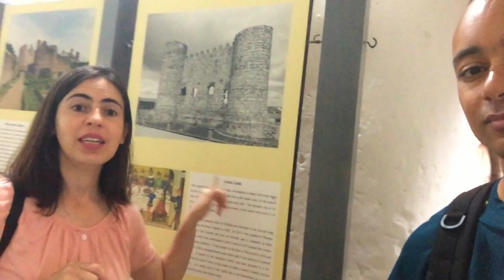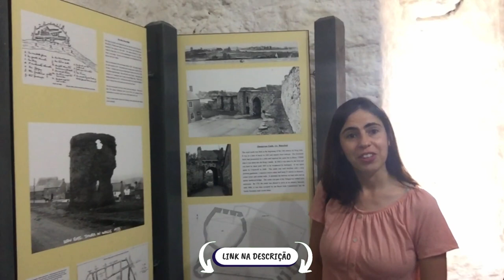IRLANDA I O CASTELO mais preservado da IRLANDA I CAHIR IRLANDA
Cahir é uma vila da Irlanda situada no condado de Tipperary Sul.
A principal atração turística é o CASTELO DE CAHIR, construído em 1142 por Conchobar Ua Briain, Rei de Thomond. Agora situado no centro da cidade de Cahir, County Tipperary, Irlanda. O castelo é considerado o mais preservado da Irlanda.